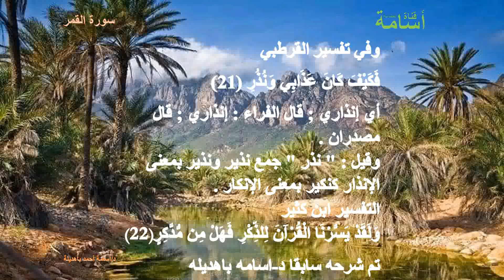قصة عاد قوم هود شرائح 1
التفسيرابن كثير
كَذَّبَتْ عَادٌ فَكَيْفَ كَانَ عَذَابِي وَنُذُرِ (18)
قول تعالى مخبرا عن عاد قوم هود : إنهم كذبوا رسولهم أيضا ، كما صنع قوم نوح
وفي تفسير القرطبي
قوله تعالى : كذبت عاد هم قوم هود .
فكيف كان عذابي ونذر وقعت " نذر " في هذه السورة في ستة أماكن محذوفة الياء في جميع المصاحف ، وقرأها يعقوب مثبتة في الحالين ، وورش في الوصل لا غير ، وحذف الباقون . ولا خلاف في حذف الياء من قوله : فما تغن النذر والواو من قوله : يدع فأما الياء من " الداع " الأولى فأثبتها في الحالين ابن محيصن ويعقوب وحميد والبزي ، وأثبتها ورش وأبو عمرو في الوصل ، وحذف الباقون . وأما " الداع " الثانية فأثبتها يعقوب وابن محيصن وابن كثير في الحالين ، وأثبتها أبو عمرو ونافع في الوصل ، وحذفها الباقون .
التفسيرابن كثير
إِنَّا أَرْسَلْنَا عَلَيْهِمْ رِيحًا صَرْصَرًا فِي يَوْمِ نَحْسٍ مُّسْتَمِرٍّ (19)
وأنه تعالى أرسل ( عليهم ريحا صرصرا ) ، وهي الباردة الشديدة البرد ، ( في يوم نحس ) أي : عليهم . قاله الضحاك ، وقتادة ، والسدي . ) مستمر ) عليهم نحسه ودماره ; لأنه يوم اتصل فيه عذابهم الدنيوي بالأخروي .
وفي تفسير القرطبي
إنا أرسلنا عليهم ريحا صرصرا أي شديدة البرد ; قاله قتادة والضحاك . وقيل : شديدة الصوت . وقد مضى في ( حم السجدة ) .
في يوم نحس مستمر أي في يوم كان مشئوما عليهم . وقال ابن عباس : أي في يوم كانوا يتشاءمون به . الزجاج : قيل في يوم أربعاء . ابن عباس : كان آخر أربعاء في الشهر أفنى صغيرهم وكبيرهم . وقرأ هارون الأعور " نحس " بكسر الحاء وقد مضى القول فيه في فصلت في أيام نحسات . و في يوم نحس مستمر أي دائم الشؤم استمر عليهم بنحوسه ، واستمر عليهم فيه العذاب إلى الهلاك . وقيل : استمر بهم إلى نار جهنم . وقال الضحاك : كان مرا عليهم . وكذا حكى الكسائي أن قوما قالوا هو من المرارة ; يقال : مر الشيء وأمر أي كان كالشيء المر تكرهه النفوس . وقد قال : فذوقوا والذي يذاق قد يكون مرا . وقد قيل : هو من المرة بمعنى القوة . أي في يوم نحس مستمر مستحكم الشؤم كالشيء المحكم الفتل الذي لا يطاق نقضه . فإن قيل : فإذا كان يوم الأربعاء يوم نحس مستمر فكيف يستجاب فيه الدعاء ؟ وقد جاء أن النبي صلى الله عليه وسلم استجيب له فيه فيما بين الظهر والعصر . وقد مضى في ( البقرة ) حديث جابر بذلك . فالجواب - والله أعلم - ما جاء في خبر يرويه مسروق عن النبي صلى الله عليه وسلم أنه قال : أتاني جبريل فقال : إن الله يأمرك أن تقضي باليمين مع الشاهد وقال : يوم الأربعاء يوم نحس مستمر ومعلوم أنه لم يرد بذلك أنه نحس على الصالحين ، بل أراد أنه نحس على الفجار والمفسدين ; كما كانت الأيام النحسات المذكورة في القرآن نحسات على الكفار من قوم عاد لا على نبيهم والمؤمنين به منهم ، وإذا كان كذلك لم يبعد أن يمهل الظالم من أول يوم الأربعاء إلى أن تزول الشمس ، فإذا أدبر النهار ولم يحدث رجعة استجيب دعاء المظلوم عليه ، فكان اليوم نحسا على الظالم ; ودعاء النبي صلى الله عليه وسلم إنما كان على الكفار ، وقول جابر في حديثه : " لم ينزل بي أمر غليظ " إشارة إلى هذا . والله أعلم .
التفسير ابن كثير
تَنزِعُ النَّاسَ كَأَنَّهُمْ أَعْجَازُ نَخْلٍ مُّنقَعِرٍ (20)
وقوله : ( تنزع الناس كأنهم أعجاز نخل منقعر ) وذلك أن الريح كانت تأتي أحدهم فترفعه حتى تغيبه عن الأبصار ، ثم تنكسه على أم رأسه ، فيسقط إلى الأرض ، فتثلغ رأسه فيبقى جثة بلا رأس ; ولهذا قال : ( كأنهم أعجاز نخل منقعر فكيف كان عذابي ونذر ولقد يسرنا القرآن للذكر فهل من مدكر ) .
وفي تفسير القرطبي
تنزع الناس في موضع الصفة للريح أي تقلعهم من مواضعهم . قيل : قلعتهم من تحت أقدامهم اقتلاع النخلة من أصلها . وقال مجاهد : كانت تقلعهم من الأرض ، فترمي بهم على رءوسهم فتندق أعناقهم وتبين رءوسهم عن أجسادهم . وقيل : تنزع الناس من البيوت . وقال محمد بن كعب عن أبيه قال النبي صلى الله عليه وسلم : انتزعت الريح الناس من قبورهم . وقيل : حفروا حفرا ودخلوها فكانت الريح تنزعهم منها وتكسرهم ، وتبقي تلك الحفر كأنها أصول نخل قد هلك ما كان فيها فتبقى مواضعها منقعرة . يروى أن سبعة منهم حفروا حفرا وقاموا فيها ليردوا الريح . قال ابن إسحاق : لما هاجت الريح قام نفر سبعة من عاد سمي لنا منهم ستة من أشد عاد وأجسمها ، منهم : عمرو بن الحلي والحارث بن شداد والهلقام وابنا تقن وخلجان بن سعد فأولجوا العيال في شعب بين جبلين ، ثم اصطفوا على باب الشعب ليردوا الريح عمن في الشعب من العيال ، فجعلت الريح تجعفهم رجلا رجلا ، فقالت امرأة من عاد : ذهب الدهر بعمرو ب ن حلي والهنيات ثم بالحرث والهل
قام طلاع الثنيات والذي سد مهب الر
يح أيام البليات الطبري : في الكلام حذف ، والمعنى تنزع الناس فتتركهم كأنهم أعجاز نخل منقعر ; فالكاف في موضع نصب بالمحذوف . الزجاج : الكاف في موضع نصب على الحال ، والمعنى تنزع الناس والمعنى تنزع الناس مشبهين بأعجاز نخل . والتشبيه قيل إنه للحفر التي كانوا فيها . والأعجاز جمع عجز وهو مؤخر الشيء ، وكانت عاد موصوفين بطول القامة ، فشبهوا بالنخل انكبت لوجوهها .وقال : أعجاز نخل منقعر للفظ النخل وهو من الجمع الذي يذكر ويؤنث . والمنقعر : المنقلع من أصله ; قعرت الشجرة قعرا قلعتها من أصلها فانقعرت . الكسائي : قعرت البئر أي نزلت حتى انتهيت إلى قعرها ، وكذلك الإناء إذا شربت ما فيه حتى انتهيت إلى قعره . وأقعرت البئر جعلت لها قعرا . وقال أبو بكر بن الأنباري : سئل المبرد بحضرة إسماعيل القاضي عن ألف مسألة هذه من جملتها ، فقيل له : ما الفرق بين قوله تعالى : ولسليمان الريح عاصفة و جاءتها ريح عاصف
بقية التفسير على هذا الرابط: